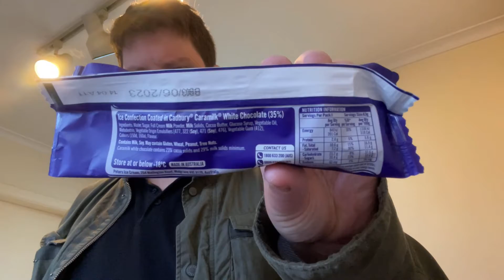Fat bastard reviews: Cadbury Caramilk Sticks (another FB first!!!)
The hatred will be strong on this one… very strong indeed! As I don’t kiss the ring here, you come for the truth and YOU get it! The Good, the ugly and the downright nasty!